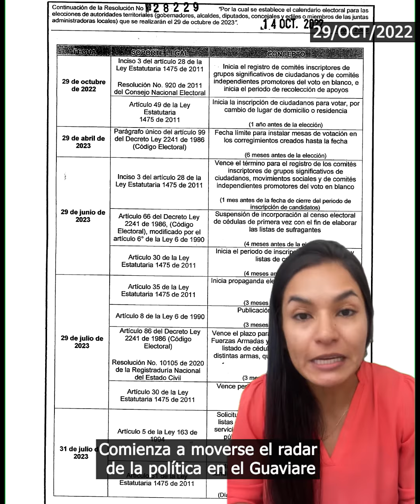Las cinco de la semana en Marandua Stereo 100.7 Fm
Las cinco de la semana en Marandua Stereo 100.7 Fm con Laura Alvarado

1. Capturan a alias “El profe”, señalado de abusar sexualmente de sus estudiantes
2. $549 millones adicionados al PAE para cumplir calendario 2022
3. En Guaviare Presidente Petro entregó 7 helicópteros y propuso pagar $ 2 a 3 millones a familias campesinas por cuidar el bosque
4. $200 millones valdrá la asesoría para formular el proyecto de cámaras de seguridad en San José del Guaviare
5. Comienza a moverse el radar de la política en el Guaviare